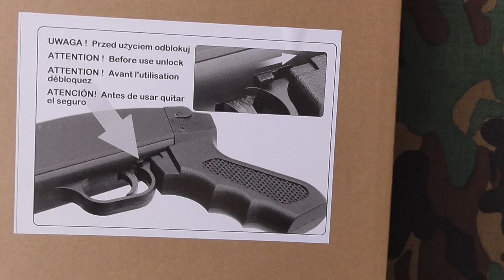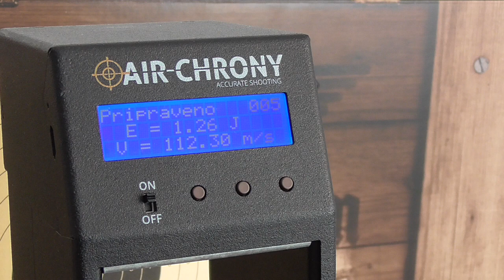Shotgun Short 003 spring & chrono.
Measured with 0,20 g KILO9 BB.